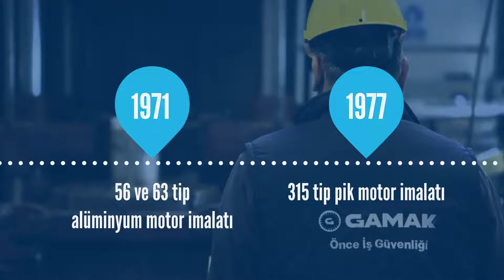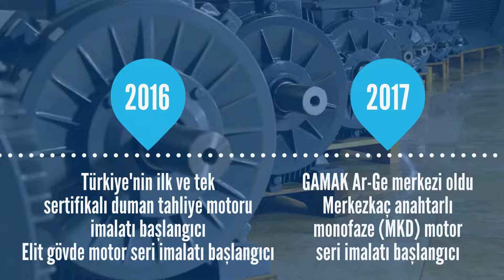GAMAK | Tarihçesi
GAMAK, 1961 yılında Türk sanayisinin üretim yapması için ihtiyaç duyduğu en önemli ürünlerin başında gelen “Elektrik Motoru” konusundaki yerli ürün eksikliğini gidermek amacıyla kuruldu. GAMAK, kısa sürede Türkiye menşeli ilk elektrik motorunun üretimine başladı ve ithal motor kullanımının yarattığı maliyet, yedek parça temini ve fiyatlarıyla ilgili sıkıntıları giderecek bir alternatif yarattı. GAMAK, kalitesiyle takdir topladı ve her geçen gün büyümeyi ve gelişmeyi sürdürdü.

Türkiye’de hep ilklere imza atan ve sektöründe lider firma olmanın bilinci ile motor üretimindeki 60 yılı aşan GAMAK tecrübesi, tarihçe videosu ile anlatılıyor.